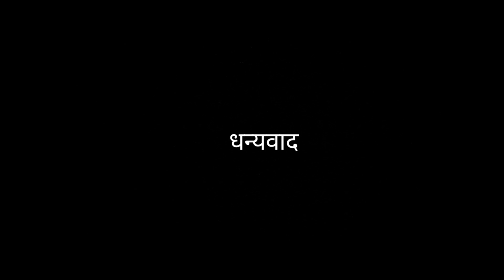Finally pandharpur mandir 🚩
bro vlog bana ne me bahut mehnat lagti he or kharcha bhai aata he aap ka bhi Farz hota he ki aap is video ko Jada se jada share kare 🙏❤️